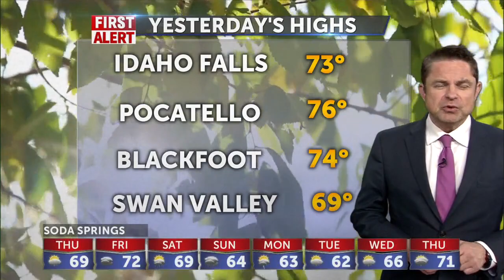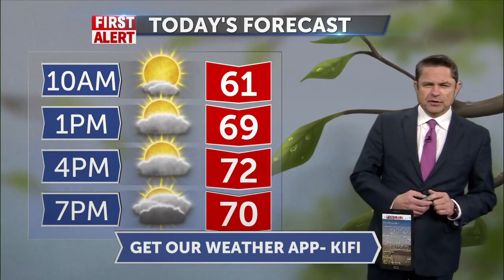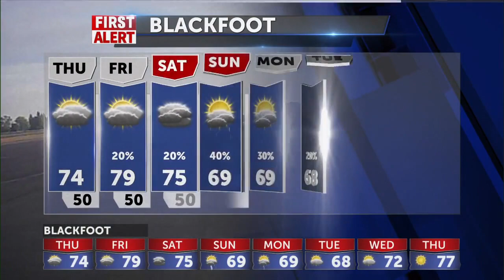Warming on up - Jeff Roper 6-2-22